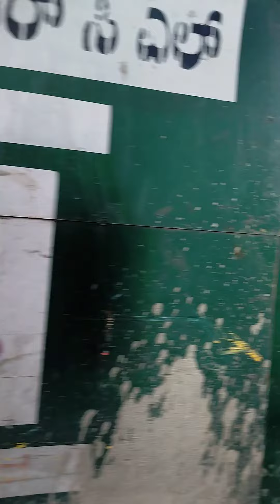11 July 2023(3)